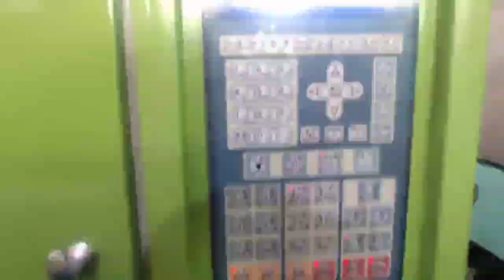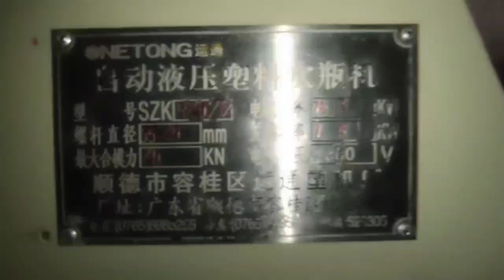55mm (2L) used Blow Molding Machine(Contact infor below)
Machine has inverter and new PLC, it can make up to 2L product, very new and good working condiiton.